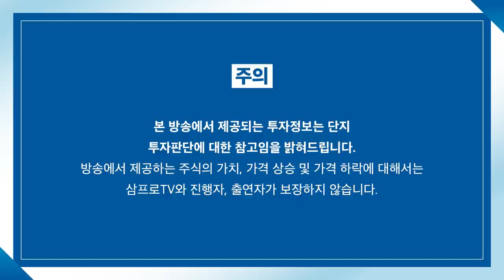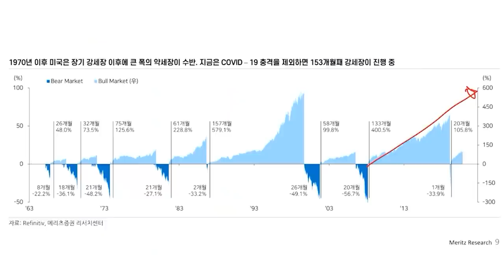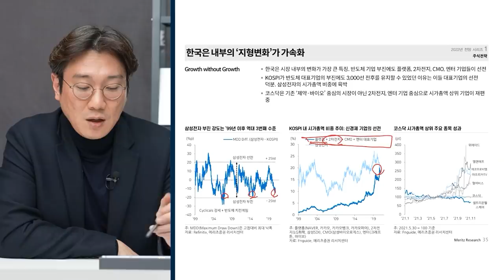[글로벌 이슈체크] 한국 증시의 상대적 약세, 그 이유는? f. 정광우 前 펀드매니저